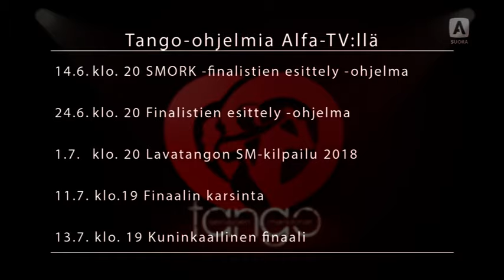Tangomarkkinat 2019 - Finaalin karsinta Keravan Keuda-talossa 8.6.2019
Gramofonin sivustolta:

"Finaaliin karsinta kilpailtiin Keravan Keuda-talossa AlfaTV:n ja Järviradion suorassa lähetyksessä. Konsertin musiikista vastasi Varjokuva. Estradilla nähtiin myös Tangokuningas 2013 Kyösti Mäkimattila joka tunteikkaasti johti muistohetkeä edesmenneelle laulajalegenda Reijo Taipaleelle. Konsertin juonsivat vielä hetken hallitsevat Tangokuninkaalliset 2018 Saana Sassali ja Jarno Kokko. Kilpailukonsertti järjestettiin yhteistyössä Keravan Kaupungin kanssa.

Tangokuningatar 2019 -finalistit
(aakkosjärjestyksessä etunimen mukaan, paikkakunta)
Ailamari Vehviläinen, Jyväskylä
Mervi Kovero, Porvoo
Pirita Niemenmaa, Seinäjoki
Pirjo Aittomäki, Helsinki
Rosa Salmi-Narmala, Raisio
Silla Pöyry, Lappeenranta

Tangokuningas 2019 -finalistit
Dong-Hoon Han, Vantaa
Jarno Itkonen, Kuopio
Johannes Vatjus, Haapavesi
Juha Pirinen, Nummela
Mika Mäkkeli, Nurmes
Pasi Kivimäki, Nokia

Kilpailijoiden matka jatkuu Seinäjoen Tangomarkkinoille, jossa finaalikilpailut mittelöidään kaksiosaisena, sähköisessä konserttitunnelmassa Kisa-Areenalla: Finaalin Karsinnassa torstaina 11.7. Kisa-Areenan saliyleisö äänestää suosikkinsa jatkoon. Kuninkaallinen Finaali kilpaillaan lauantaina 13.7. jolloin valitaan juhlavuoden Tangokuninkaalliset.

Finaalikonserttien musiikista vastaa yli 50-henkinen orkesteri, jonka muodostaa sinfoniaorkesteri CMT – Collegium Musicum Turku sekä Taisto Lunkan Tango-orkesteri. Kapellimestarina Satu Simola. Juontajina nähdään tv:stä tutut kasvot Lola Odusoga ja Ismo Jokinen."